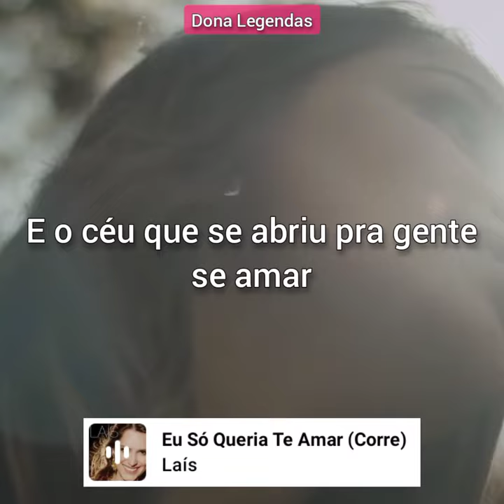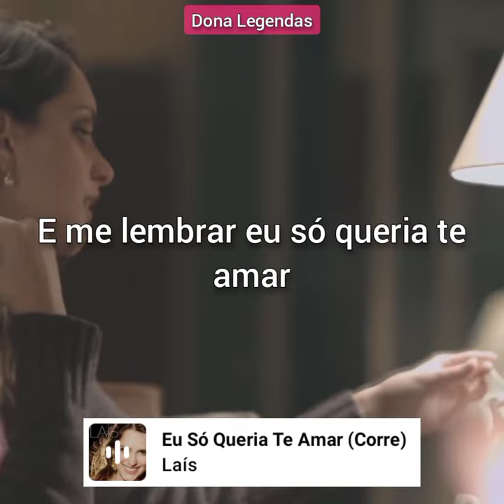Laís - Eu Só Queria Te Amar (Corre) (Letra) (Status/Edit)